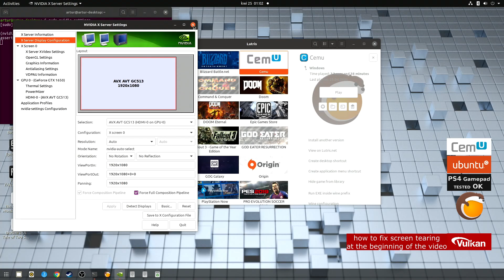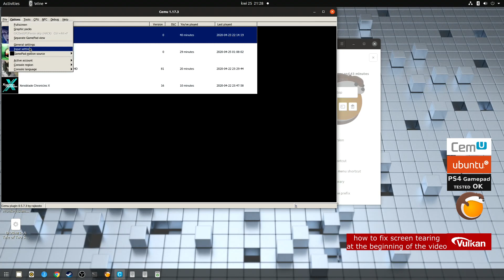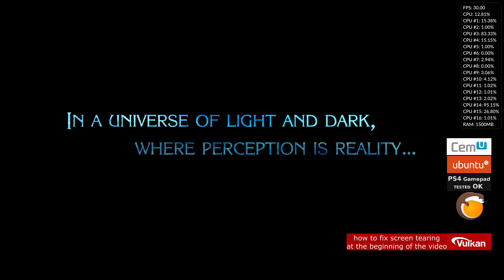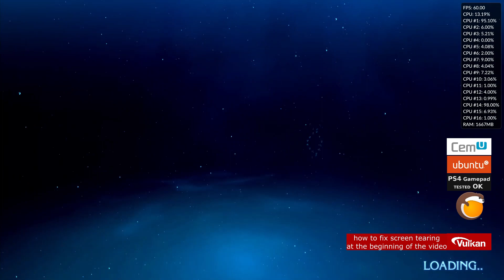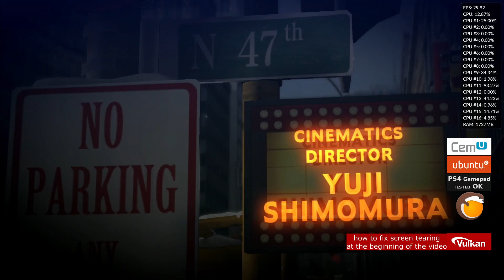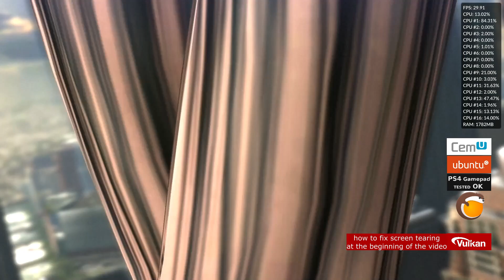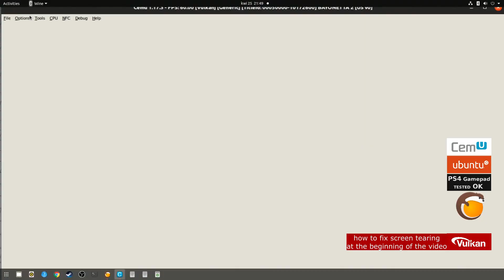CemU Wii U Linux gaming | Bayonetta 2 on PC | GTX 1650 Ubuntu 20.04 | 1080p | screen tearing Fix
How FIX screen tearing ( screen breaking ) .
✅ Wii U Games on PC Linux Ubuntu. The game works perfect.
Works great with the PS4 gamepad.

They were launched using CemU and Lutris.

equipment:
Nvidia GTX 1650
Ryzen 1700
Ubuntu 19.10
Steam
Power consumption 70W - 100W + LCD monitor 30W